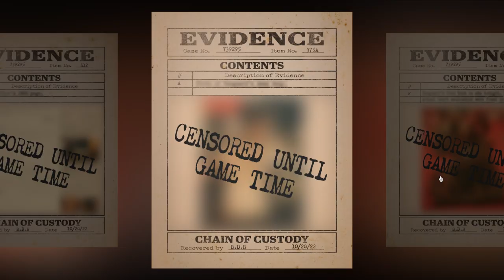FOUL PLAY: How To Play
FoulPlay.Live
Premieres April 21

Foul Play is a groundbreaking new digital experience that immerses the audience into the center of each week’s standalone murder mystery. Taking place in five different settings and genres over the course of five weeks, and featuring beloved, award-winning actors from television, film and Broadway, Foul Play is an improvised comedy that invites fans to be a part of the mystery as it unfolds – choosing who they want to follow and where they want to explore, becoming directly involved in the action. Leveraging an innovative and first-of-its-kind online platform, guests tune in each week and navigate from room to room to pick up clues, be wildly entertained, and answer the age-old question - “Whodunit?!” Take a dash of Clue, a sprinkle of “Murderville,” a heaping spoonful of Sleep No More, and a heavy dose of hilarious improv comedy fun, and you have Foul Play.